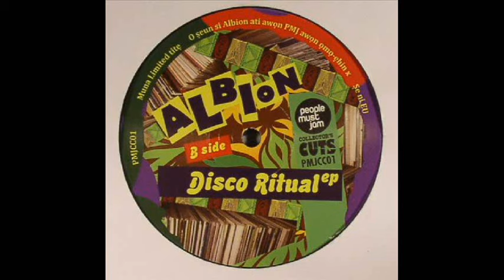Albion - Midnite Magic (Disco Ritual EP)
Albion - Midnite Magic : Label - PMJ Collector's Cuts : Released- 8th Feb 2017 : BUY